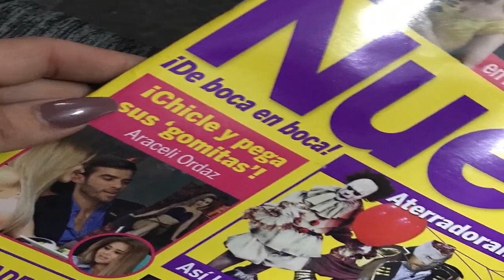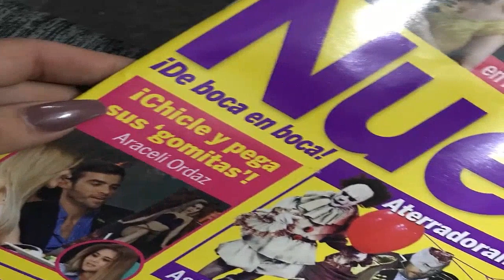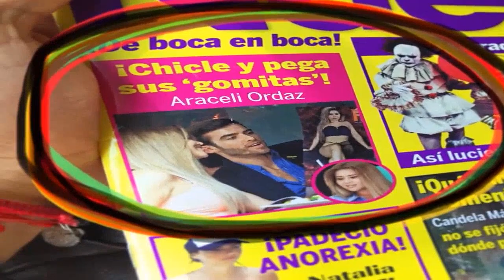Este bombón se está comiendo a Gomita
Unos meses antes de que iniciara este año, Araceli Ordaz, mejor conocida como ‘Gomita‘, se encontraba en la boca de todos debido a que fue captada con el actor de ‘Solo para mujeres’, David Ortega, de 29 años, y se comenzó a especular una supuesta relación, pero nada se sabía oficialmente.